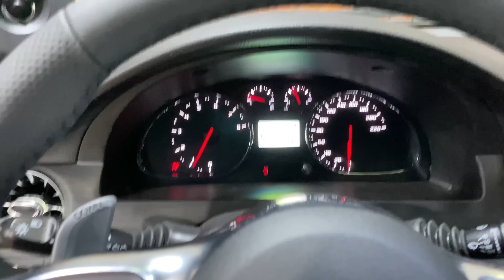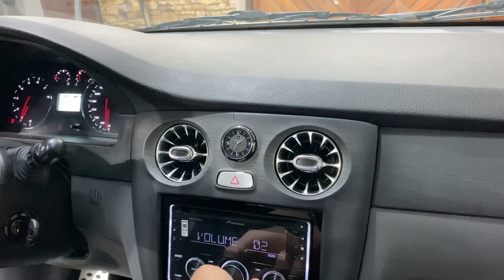Toshkenda bunaqa gentra 1ta korilla mazza qlila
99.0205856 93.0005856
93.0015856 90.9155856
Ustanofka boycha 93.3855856